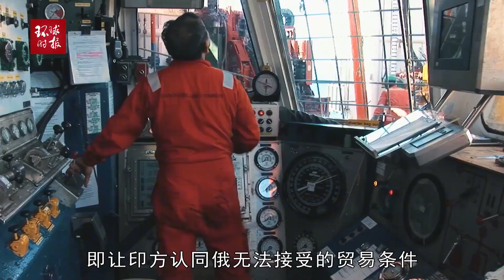美方新一轮拉拢，俄石油是“拦路虎”，印度或不会向美国让步？